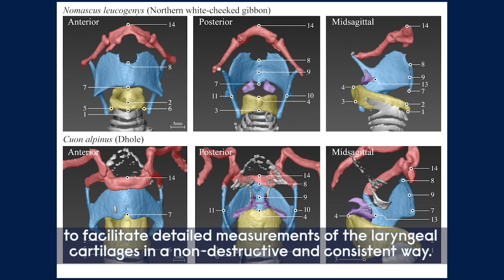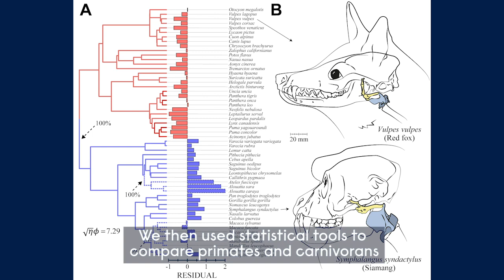Primate voice boxes are evolving at rapid pace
The first large-scale study into the evolution of the larynx has led to the discovery that the larynx, or voice box, of primates is significantly larger relative to body size, has greater variation, and is under faster rates of evolution than in other mammals. Published in PLOS Biology and led by academics from Anglia Ruskin University (ARU), Stanford University, and the University of Vienna, the study found that, for a given body length, primate larynges are on average 38% larger than those of carnivorans, and that the rate of larynx evolution is faster in these species. Dr. Jacob Dunn of Anglia Ruskin University discusses the methods and findings of the study.